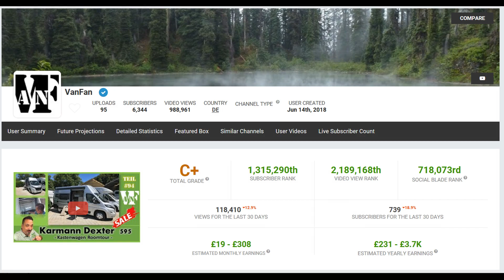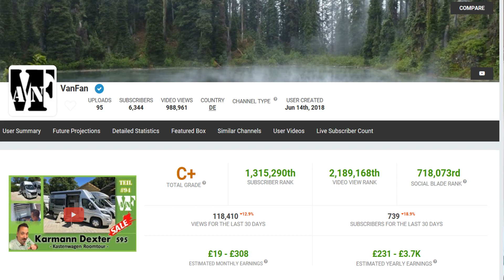Mit Youtube Geld verdienen | Reich werden mit Youtube? | Wieviel kann man verdienen?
Mal ehrlich, hat nicht jeder schon mal gedacht:
Was ein Sch. ?
Aber Egal, hauptsache es macht Spass und hat für min. eine Person Sinn im Leben. So auch das Hobby "YouTuber" Doch was steckt eigentlich dahinter und wieviel kann man als Youtuber verdienen?
Ein kurzes Statement von mir, ohne Werbung oder Monitarisierung.